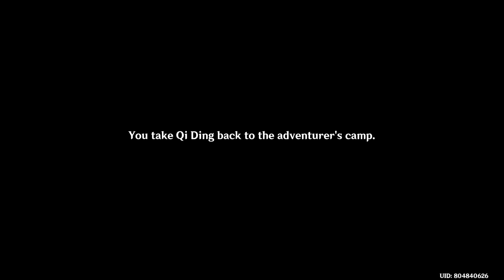Genshin Impact Quest - The Chasm's Bounty